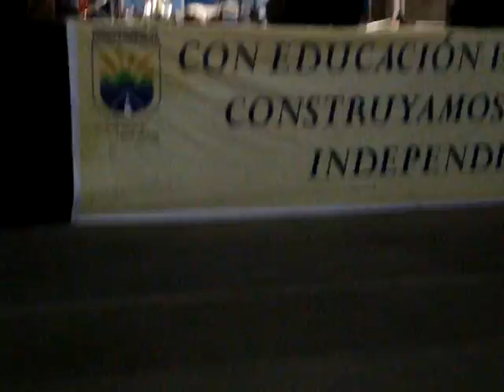SING A SIMPLE SONG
David Carranza en la batería.